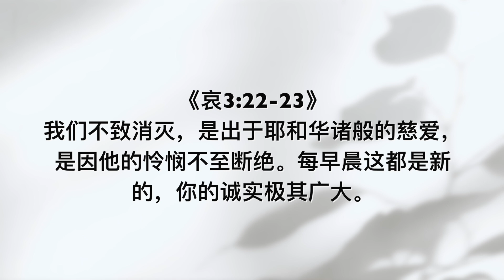20230131-每日｜如何应付一天的难处呢？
主题：如何应付一天的难处呢？
经文：太6: 34；林后12: 9a；耶32: 38,40；哀3: 22-23

每个人天天都有要忙、要应付的事；要忍受的病痛；要忍耐的家人；要面对的压力等，这些都是我们要打的属灵争战。一天里面似乎有很多我们需要应付的难处，有些人甚至想到连和人谈天都要面对难处就感到沮丧和愤怒，或是不知所措。然而，对于基督徒的我们，又要如何应对这些避无可避的难处呢？

1.需要安静祷告，寻求神对我们所说的话。
首先，在难处之中，我们需要借着安静祷告来寻求神对我们说话。主耶稣在《太6:34》告诉我们 不要为明天忧虑，因为明天自有明天的忧虑；一天的难处一天当就够了。各位，我们的未来都在神的手中。虽然一天里面总会有无助的时候，但这只是转眼之间的事，因为神的恩典乃是一生之久的。一宿虽然有哭泣，早晨便必欢呼（诗30:5），并且出于神的话，没有一句不带能力的（路1:37）。这就是主今日要对我们说的话了。所以，我们与其担忧一天的难处，不如在一天的难处里安静祷告，寻求主那天所要给我们的话。主的平安必会随着祷告落在我们心中，我们的心怀意念也必在祂里面得蒙保守。各位，如果今天你感到孤独、被忽视、或处在各种的难处里，都要明白事实是“神永远不会离开你，也不会抛弃你”（来13:5）。所以，与其担心，不如花些时间去探究和思念神的应许和祂的真实属性。虽然情况也许仍然没有改变，但我们的眼光要转向神，这样我们的心才能刚强起来，没有什么难成的事是不能应付的，因为神与我们同在了。那神是怎么与我们同在，帮助我们应付一天的难处呢？

2.在难处中有神保守的恩典。
圣灵提醒我们《林后12:9a》神的恩典够我用的，在我的软弱中，神的能力更是显得完全。所以在一天里面，神是以恩典来保守我们的信心。但我们不要误以为神保守的恩典就代表我们不会有难处；不会有黑暗；不会有问题，主乃是在难处中保守我们。怎么保守呢？

1）神要做我们的神！
神在《耶32:38》说 他们要做我的子民，我要做他们的神。是的，神要做我们的神！神用祂所有的智慧和力量，以及祂所有的爱来确保我们是祂的子民。神做的一切都是为了叫我们得益处，所以我们不要认为在难处中就没有神的作为和叫我们得益处的地方。

2）神要改变我们的心。
另外，神也绝不会在我们的难处中袖手旁观的。祂乃是要改变我们的心。神怎样改变我们的心呢？神要将祂至高的主权与慈爱赐给我们，叫我们的心能够回转向祂，得着一颗“信靠祂”与“爱神爱人”的心。其实，我们常常会如此感到不安、惧怕、烦躁、难受等，都是因为我们的心还没有改变，还没有真正转向神。所以神通过难处，叫我们的心改变，就是转向祂的主权和慈爱。这就是神保守我们的恩典了。

3）神永不离弃我们。
事实上，在我们还没转向神时，神已经与我们立定了永远的约——神永远不会离弃我们。在《耶32:40》说 又要与他们立永远的约，必随着他们施恩，并不离开他们，且使他们有敬畏我的心，不离开我。各位，这经文强调了一件事，那就是神保证永远与我们同在。今天我们的心为着很多的事忧愁，但是神要将“祂的同在”赐下给我们。其实，当我们看不见主与我们同在时，我们自然就会离开神的爱，陷入忧愁和惧怕里了。所以，不管我们遇到什么难处，只要我们以信心来领受，必能看见神的同在，也必然会刚强壮胆的面对一切难处。各位，你今天的难处是为了让你置身于“神的同在”里。这一切都是神保守我们的恩典，也是够我们用的恩典了。

3.出于神诸般的慈爱，叫我们不至消灭。
最后神在《哀3:22-23》说 我们不致消灭，是出于耶和华诸般的慈爱，是因他的怜悯不至断绝。每早晨这都是新的，你的诚实极其广大。各位，出于神诸般的慈爱，叫我们不至消灭。今天，我们有失败，但神没有失败；我们的心会软弱，但神坚定的爱不改变；我们的盼望起伏不定，但神的怜悯每天都会在指定的时间带领我们一同度过。

到现在，我们不知道一天的难处会有多少，但是面对这种现实，即使这一天有难处，我们只需要寻求主怎么对我们说话，并确认主够用的恩典，我们的心便会经历神在这些难处中对我们的保守，并祂按时的供应了。盼望在这简短的分享里，我们能通过默想神的话来祷告，并在一天的难处里得到安息。